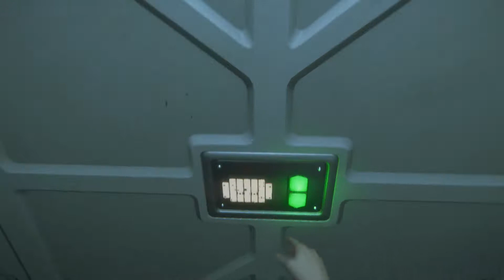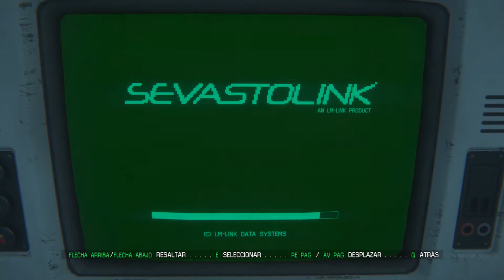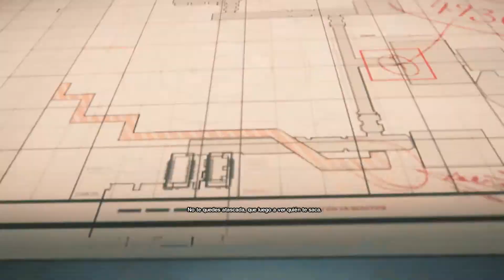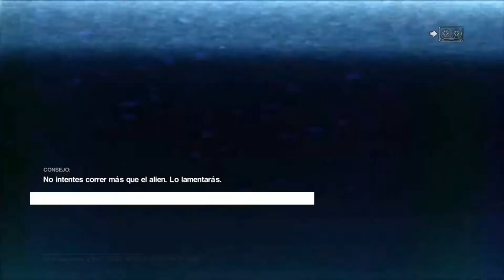ALIEN ISOLATION | CAMARA DE GAS ep16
Alien isolation gameplay español
Heeeeyyy que pasa chavales!! Hoy en Alien isolation viajaremos al corazon de la nave y nos encontraremos con pasillos de gas! Espero que os guste el video! UN ABRAZACO!